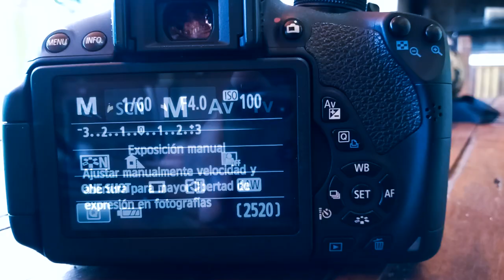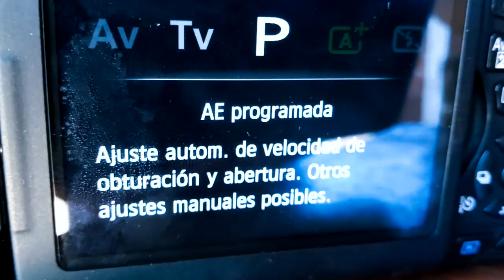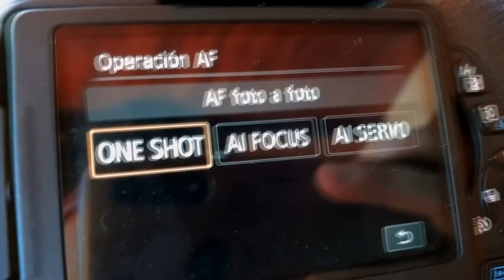CÓMO USAR tu CÁMARA sin morir en el intento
En este video aprenderás a COMO USAR TU CAMARA, veremos las cosas mas básicas y aprenderás para que sirve cada botón y modos de la misma.

📸Lentes:

-18-55 F3.5=

-50mm f1.8